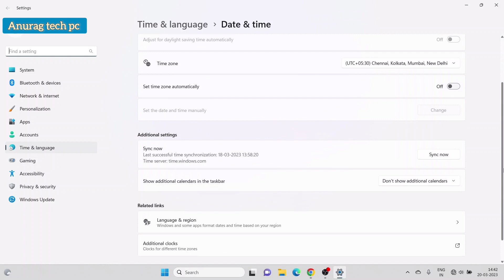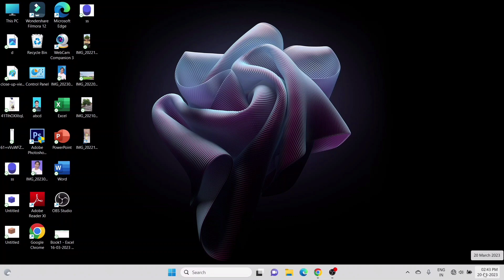how to change time format in windows 11| 24 hours to 12 hours in windows 11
how to change 24 to 12 hours in windows 11
laptop ka time format kaise change karte hain
how to change time format in windows 11